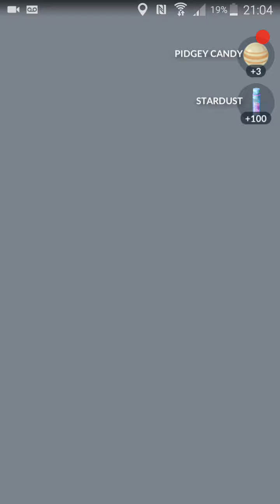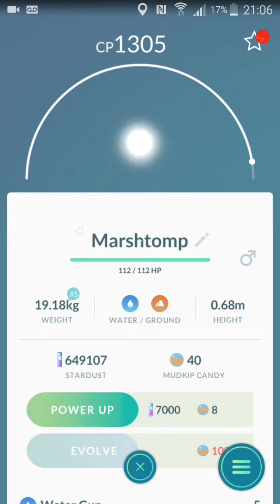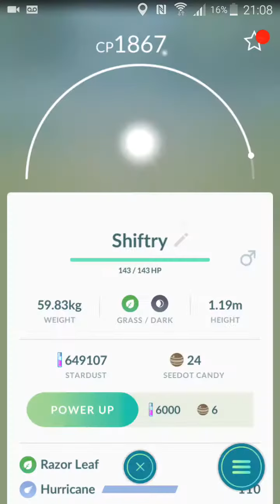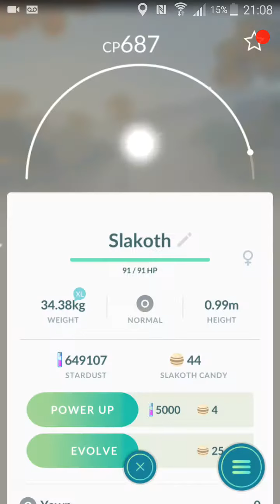EVOLUTION of SLAKOTH to VIGOROTH pokemon go